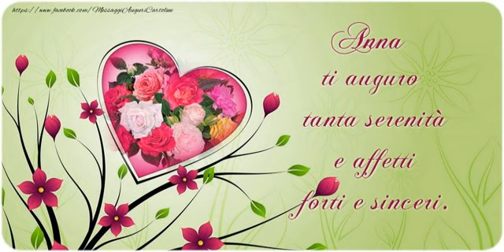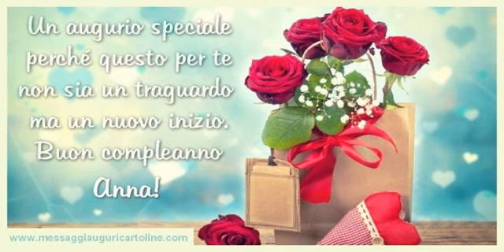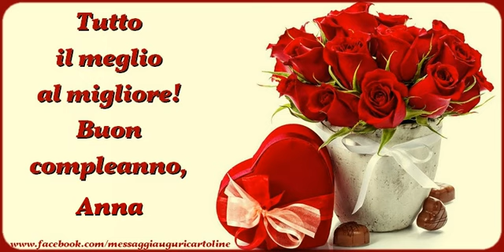Buon Compleanno Anna!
Si avvicina il giorno di compleanno d'una persona a voi più cara con nome Anna? Vi invitiamo a scoprire le nostre cartoline musicali di compleanno con nome Anna